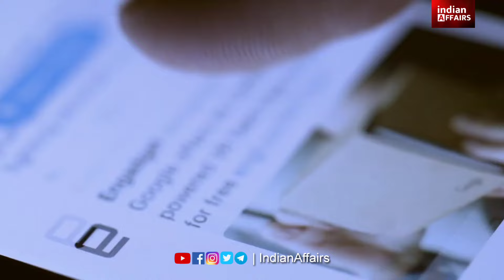भारत ले लोगों ने इसराइल की सरकार को रुला ही दिया, 24 घंटे के अंदर इसराइल ने भारत से माफी भी मांग ली।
We welcome you to Indian Affairs! Through this YouTube Channel, our objective is to provide all the knowledgeable information about India in Hindi, which will increase your GK general knowledge about various topics. Indian Affairs is a very great YouTube Channel for everyone, especially for students preparing for competitive exams. Hopefully, you will like our effort.

India's Relations With International Countries, Foreign Policies Explained By Dr. Jaishankar
India, Geopolitics, International Relations, US Visa & PM Modi - Dr S Jaishankar
S. Jaishankar ने बताया, क्या PM Modi ने जंग रुकवाई? Khalistan, China, Maldives पर खुलासे।

प्रतियोगी परीक्षार्थियों की समसामयिकी विषय पर मजबूत पकड़ बनाए रखने के लिए हमारी विडियोज रोजाना आप सभी के ज्ञान का विस्तार करेंगी, जिसके माध्यम से हम International Relations और GK General Knowledge के अंतर्गत आने वाले महत्त्वपूर्ण राष्ट्रीय व अंतर्राष्ट्रीय मुद्दों, घटनाओं, योजनाओं इत्यादि के द्वारा आप सभी विद्यार्थियों का ज्ञानवर्धन करते हैं और इसके साथ ही आपकी जनरल नॉलेज में वृद्धि भी होती रहेगी। हमारी वीडियो आपकी सभी प्रकार की प्रतियोगी परीक्षाओं की तैयारी के लिए बेहद उपयोगी सिद्ध होंगी और स्टेट या सेंट्रल सभी प्रकार की सरकारी नौकरी पाने के आपके सपने को साकार करने में मदद करेंगी।